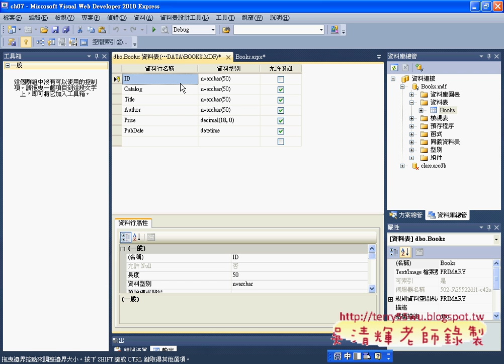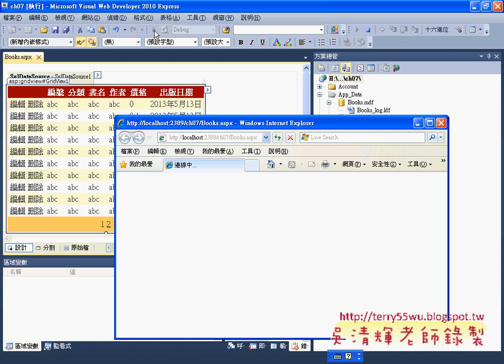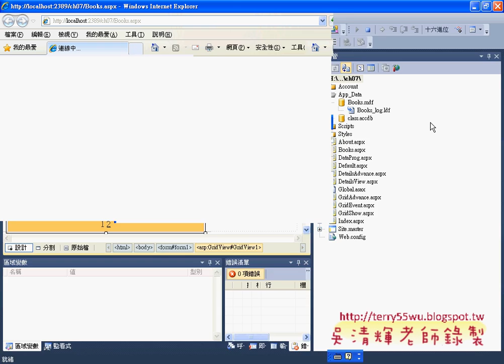04GridView控制項的編輯與刪除Asp.net C#教學 吳老師提供)